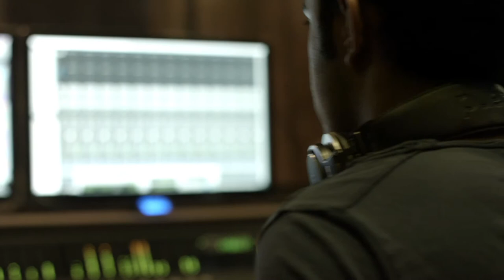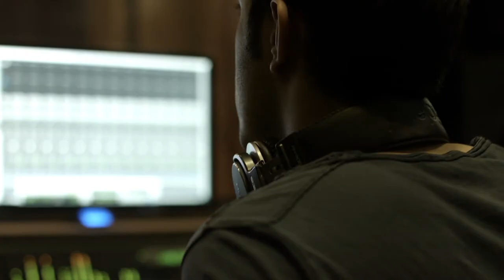KARO BAND Ahmadreza azizi raft